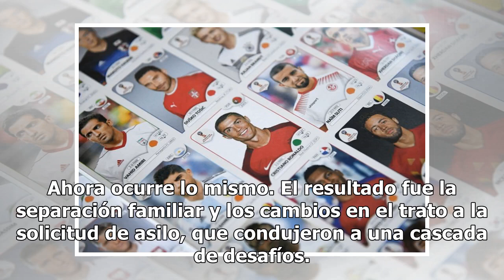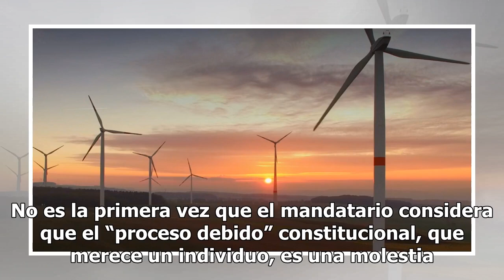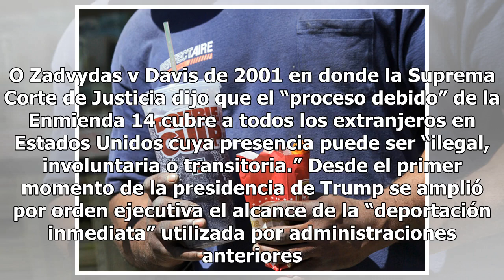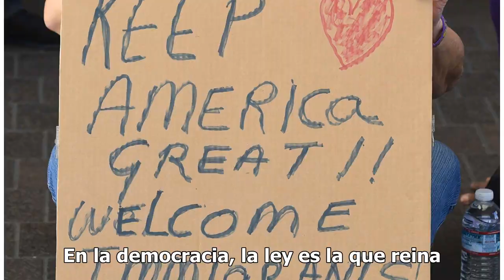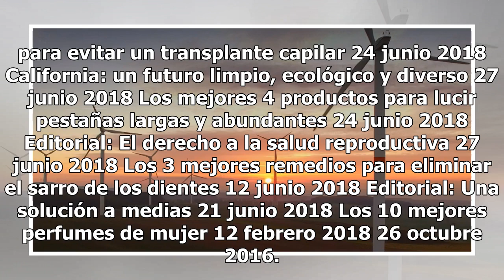Editorial: La ley se respeta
Activistas protestan por la separación de familias inmigrantes en Texas. La política de “cero tolerancia” en inmigración fue decidida e implementada por la administración Trump de una manera desordenada, sin medir las consecuencias. Como resultado trajo caos e indignación. La primera orden ejecutiva...